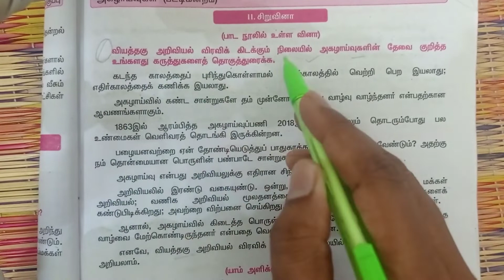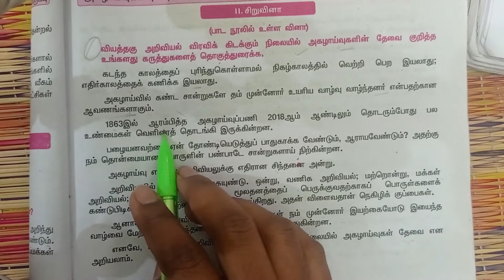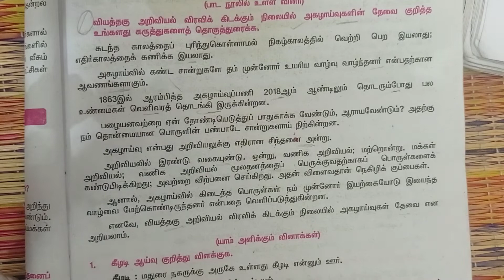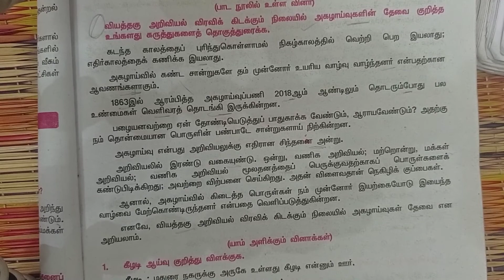9th tamil/iyal-3(2,3)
We hope you find this video helpful and informative.